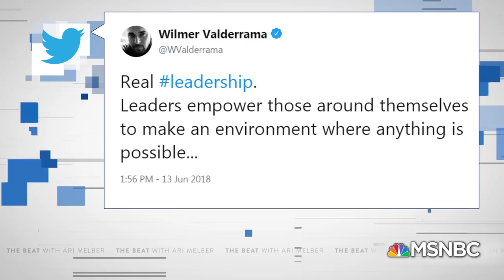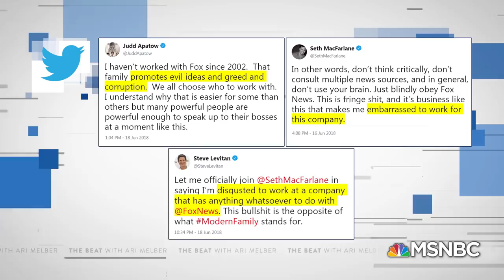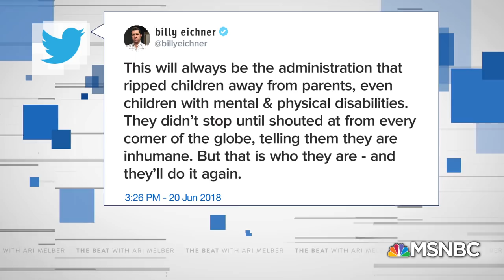Wilmer Valderrama: Immigration Is 'Human' Not 'Political' | The Beat With Ari Melber | MSNBC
Actor Wilmer Valderrama joins Ari Melber to discuss why the separation of migrant children from their parents must be seen from a “human” rather than purely “political” lens and comments on the criticism public figures receive when speaking out. Rep. Pramila Jayapal also joins The Beat after visiting women in a migrant detention facility and recounts the “tragic choices” they had made to try and save their children from gang violence.